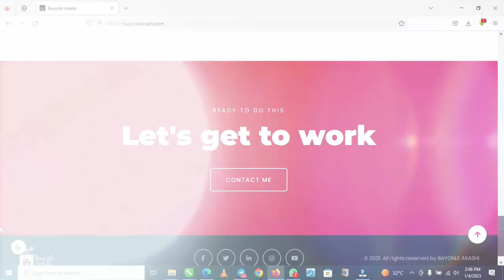The Power of Written Goals- Crossing Bridges EP13 with Bayonle Arashi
In episode 13 of the Crossing Bridges podcast, I shared 7 great rules of success and the importance of writing our goals down on paper to activate them.

1. Decide exactly what you want
2. Write it down
3. Set a deadline for your goal
4. Make a list of everything that you can think of to achieve your goal
5. Organize the list into a plan
6. Take action on your plan immediately
7. Resolve to do something every single day that moves you towards your goal

I hope you enjoy the episode and please share your thoughts.

Order my #1 football (soccer) career guidebook for parents and young athletes considering a career in the game.